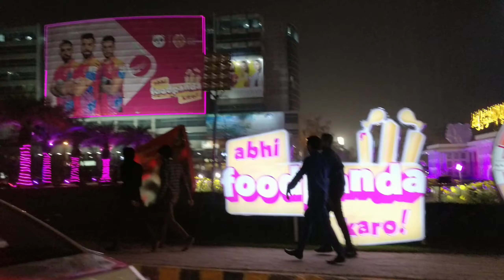Lahoreqalandars vs peshawar zalmi cricket match at gaddafi stadium